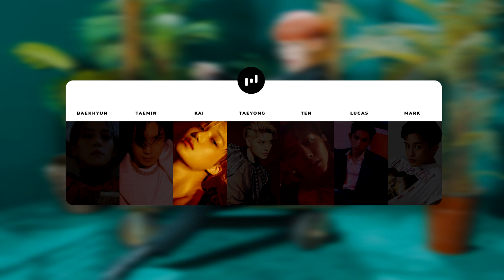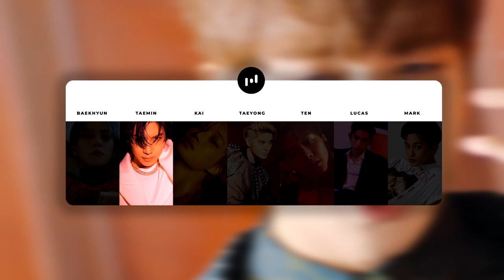UNDERCOVER - SUPERM (HOW WOULD)